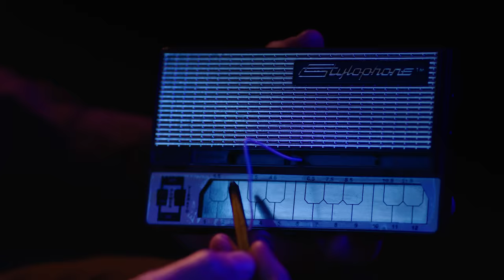Theme from Child's Play [Official Music Video]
"Theme from Child's Play"
Composed and Performed by Bear McCreary